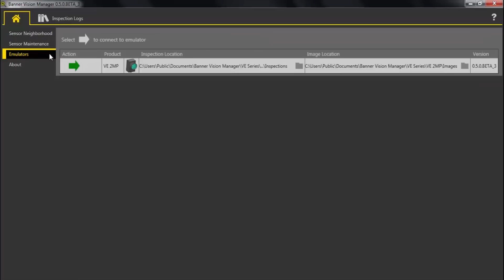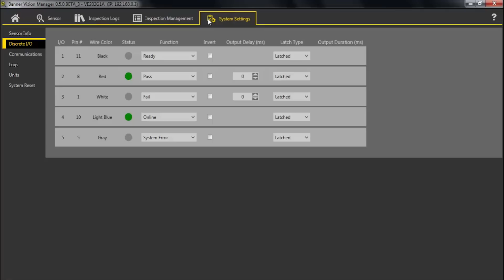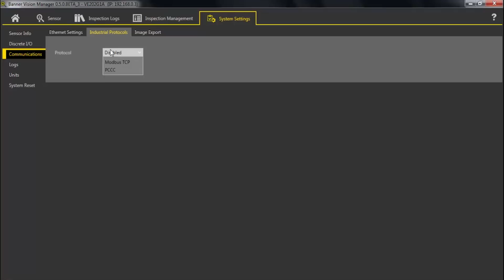Banner VE Series Smart Cameras - User Interface Overview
Video tutorial for Vision Manager, the free, and easy-to-use image processing software package for VE Series Smart Cameras from Banner Engineering.